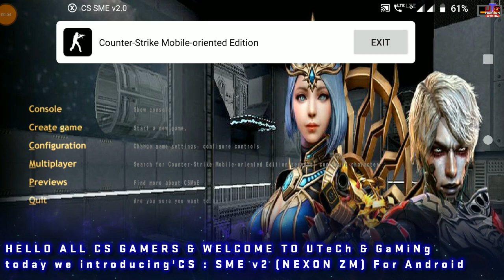Counter-Strike: SME v2.0 | Android Only